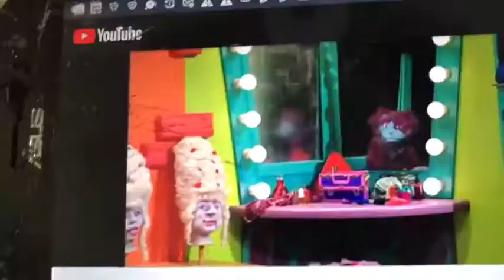Disney Toys: The Doodlebops Halloween Special Bloopers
In this episode, these are the bloopers of Disney Toys: The Doodlebops Halloween Special. I really hope you guys enjoy this video. I’m making more Halloween videos.

Best shoutouts:
Kenny12203/Kenny D
lightening_wolfdog52
mighty_tuck
jusmaffew
tonycrynightfoxy_x_mangle
colleen.road.rovers
fnaf_foxy_the_pirate_fox
boltspyro
real_marshall03
zumaglitch

More Halloween videos coming soon!